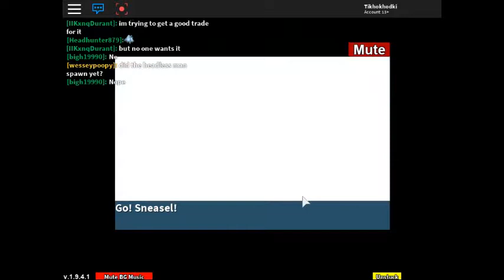Halloween Event Project Pokemon 2017 Finding Glitched Headless Horseman